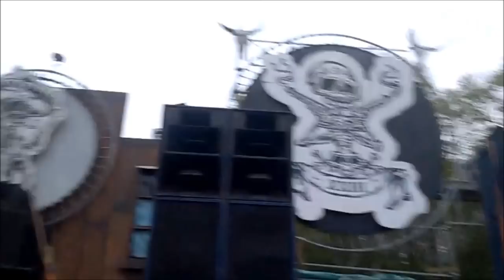Une teuf quelque part, un jour.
Inutile d'en dire plus svp.
Merci à 6fran, Alex, Nicolas et Leanna